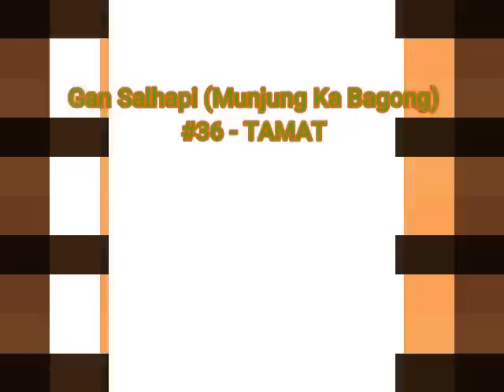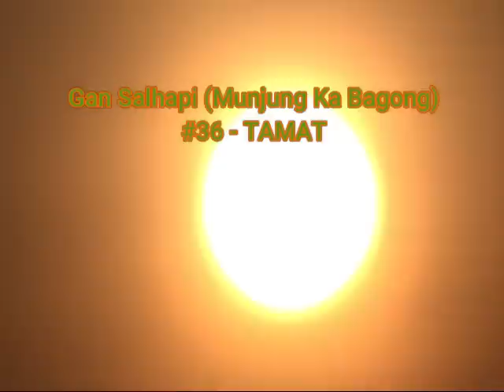Dongeng Mang Jaya - Gan Salhapi, TAMAT Bagian 36, Dongeng Enteng Carita Sunda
Dongeng Mang Jaya - Gan Salhapi ( Munjung Ka Bagong ), TAMAT Bagian 36, Karangan Wan Ahmad, Dongeng Enteng Carita Sunda @MangJayaOfficial